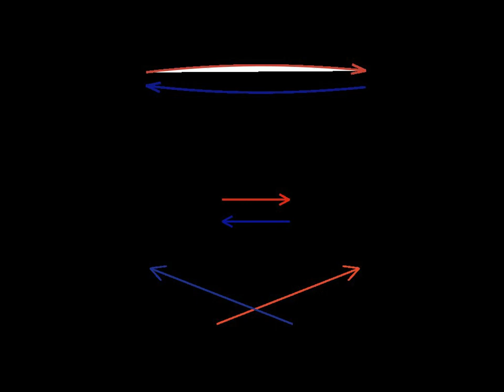Four fundamental subspaces | Wikipedia audio article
00:03:43 See also

- Socrates

SUMMARY
In mathematics, the fundamental theorem of linear algebra makes several statements regarding vector spaces. Those statements may be given concretely in terms of the rank r of an m × n matrix A and its singular value decomposition:

        A
        U

            Σ

          V

              T

    {\displaystyle A=U{\mathit {\Sigma }}V^{\mathrm {T} }}
  First, each matrix

            R

            m
            n

    {\displaystyle A\in \mathbb {R} ^{m\times n}}

        A

    {\displaystyle A}
   has

        m

    {\displaystyle m}
   rows and

        n

    {\displaystyle n}
   columns) induces four fundamental subspaces. These fundamental subspaces are as follows:

Secondly:

In

            R

            n

          A

              T

    {\displaystyle \ker(A)=(\operatorname {im} (A^{\mathrm {T} }))^{\perp }}
  , that is, the nullspace is the orthogonal complement of the row space
In

            R

            m

          A

              T

    {\displaystyle \ker(A^{\mathrm {T} })=(\operatorname {im} (A))^{\perp }}
  , that is, the left nullspace is the orthogonal complement of the column space.
The dimensions of the subspaces are related by the rank–nullity theorem, and follow from the above theorem.
Further, all these spaces are intrinsically defined—they do not require a choice of basis—in which case one rewrites this in terms of abstract vector spaces, operators, and the dual spaces as

        A
        V
        W

    {\displaystyle A\colon V\to W}
   and

          A

          W

          V

    {\displaystyle A^{*}\colon W^{*}\to V^{*}}
  : the kernel and image of

          A

    {\displaystyle A^{*}}
   are the cokernel and coimage of

        A